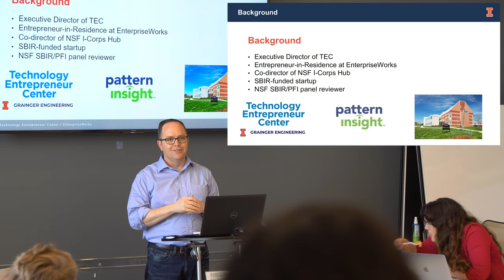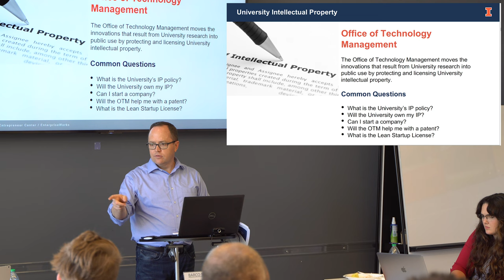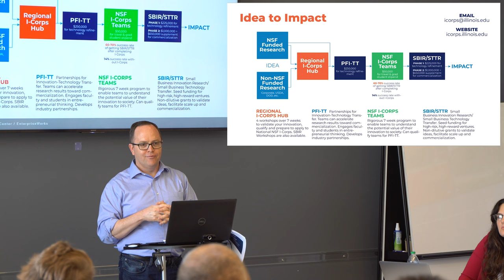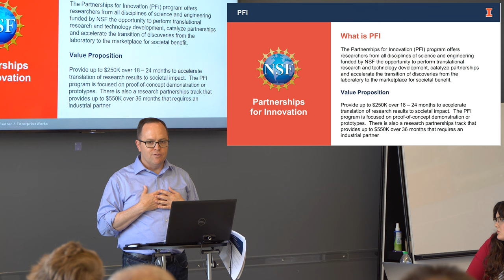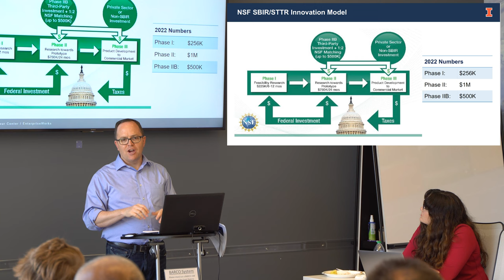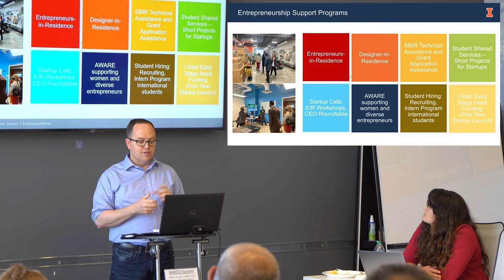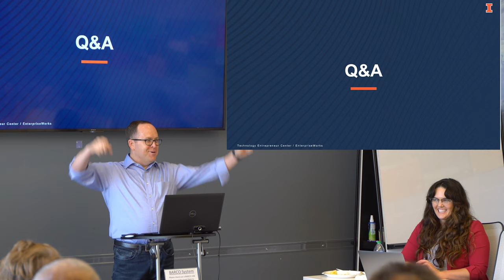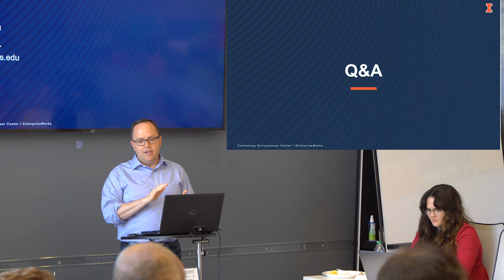Start Me Up: Resources, Programs, and Funding for Taking Your Technology To Market with Jed Taylor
On June 16, 2022, EnterpriseWorks Entrepreneur in Residence and Executive Director of the Technology Entrepreneur Center, Jed Taylor joined us to present an overview of opportunities and resources for faculty considering commercialization of their research. Topics covered included in-depth workshops, programs, and trainings as well as grants and funding available for early-stage university-based entrepreneurs.